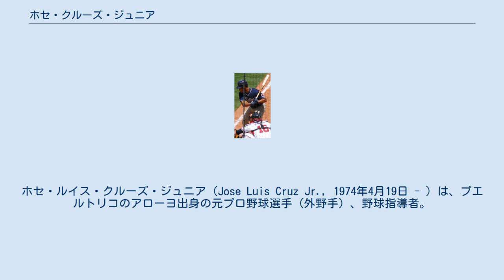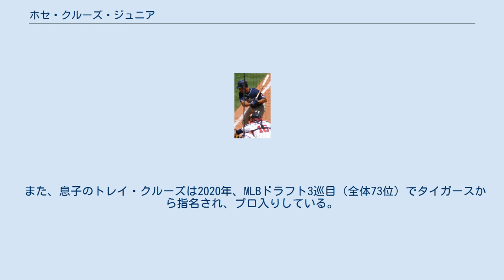ホセ・クルーズ・ジュニア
ホセ・ルイス・クルーズ・ジュニア（Jose Luis Cruz Jr., 1974年4月19日 - ）は、プエルトリコのアローヨ出身の元プロ野球選手（外野手）、野球指導者。
右投両打。
現在は、MLBのデトロイト・タイガースのコーチを務める。
 1974年にプエルトリコで生まれ、テキサス州ヒューストンで育った。
父のホセ・クルーズの影響で少年時代から野球を始め、父の現役時代は直接指導を受けられずにいたが、1988年に父が引退するとバッティングと守備を重点的に教えてもらえ、上達していくのが自分でも分かったという。
 1992年6月1日、MLBドラフト15巡目（全体425位）でアトランタ・ブレーブスから指名を受けたが、この時は契約せず、地元のライス大学へ進学した。
1年の時から3年連続でオール・アメリカンに選出され、1994年に行われた第23回日米大学野球選手権大会では5番打者を務めた。
 1995年6月1日にMLBドラフト1巡目（全体3位）でシアトル・マリナーズから指名され、プロ入り。
契約後、傘下のA-級エバレット・アクアソックスでプロデビューの後、A+級リバーサイド・パイロッツでプレーした。
翌1996年はA+級ランカスター・ジェットホークス、AA級ポートシティ・ルースターズ、AAA級タコマ・レイニアーズでプレーした。
3球団合計で122試合に出場して打率.293、15本塁打、89打点を記録し、マリナーズのマイナー・リーグ最優秀選手に選出された。
 1997年のスプリングトレーニングでは左翼手のレギュラー最有力候補となり、プレシーズン・ゲームで22試合に出場し、打率.339、4本塁打、12打点を記録し、レギュラーは確定と思われたが、監督のルー・ピネラは経験を積ませるためマイナー行きを命じた。
 当時マリナーズのGMだったウッディ・ウッドウォードは「今シーズン中に必ず大リーグでメジャーデビューする」と明言し、5月31日にマリナーズでメジャーデビューを果たした。
メジャーに昇格したクルーズは、49試合で12本塁打を放つ活躍を見せた。
 1997年7月31日にマイク・ティムリン、ポール・スポルジャーリックとのトレードで、トロント・ブルージェイズへ移籍した。
ブルージェイズでも長打を量産し、55試合で14本塁打を記録するパワーを披露した。
最終的に2球団合計では104試合の出場で26本塁打を記録した。
アメリカンリーグのルーキー・オブ・ザ・イヤーの投票ではノマー・ガルシアパーラが満票で受賞し、ガルシアパーラに次ぐ2位となった。
 メジャー2年目となる1998年は本塁打の生産ペースが落ち、1997年よりも1試合多い出場試合数で、本塁打数は15本も減少してしまった。
 翌1999年も成績が振るわなかったが、2000年にはシーズン全162試合にフル出場し、31本塁打を記録した。
しかし一方では打率が.242に留まり、三振も129三振を喫してしまった。
2001年は打率、本塁打、および盗塁数で自己最高の成績を残し、30-30クラブ（30本塁打30盗塁）入りを達成した。
2002年は成績が急落し、オフの12月21日にFAとなった。
 2003年1月28日にサンフランシスコ・ジャイアンツと契約を結んだ。
2003年、ジャイアンツでプレーしたクルーズは、自身初の100四球をクリアし、ゴールドグラブ賞に選出された。
10月22日には、自身2度目となるFAになり、12月17日にタンパベイ・デビルレイズと契約した。
 2004年は前年と大きく変わらない打撃成績を残したが、守備ではア・リーグ最多となる10失策を記録した。
年が明けての2005年2月6日にケイシー・フォッサムとのトレードで、アリゾナ・ダイヤモンドバックスへ移籍した。
 2005年は開幕をダイヤモンドバックスで迎えたが、7月30日にケニー・ペレス、カイル・ボーノの2選手（ともに当時マイナー選手）とのトレードで、ボストン・レッドソックスへ移籍した。
レッドソックスでは4試合に出場したのみで、8月9日にはウェイバー公示となり、ロサンゼルス・ドジャースへ移籍した。
 2006年は前年に引き続きドジャース...